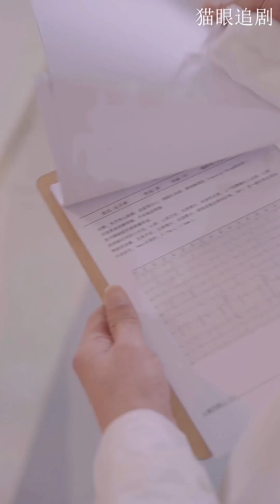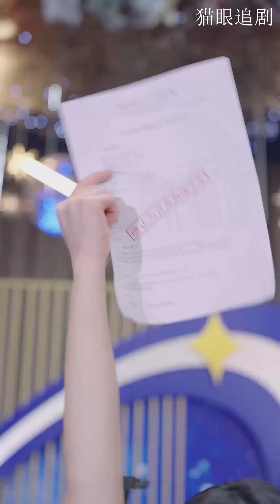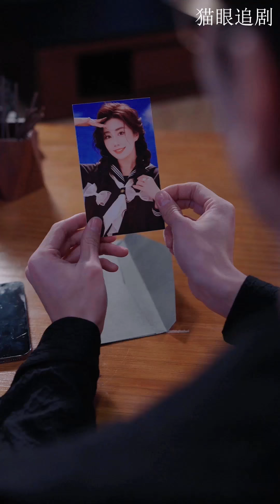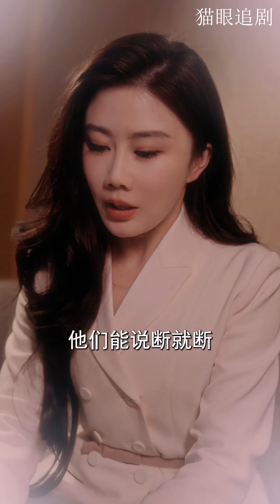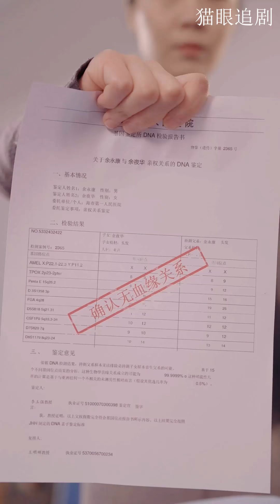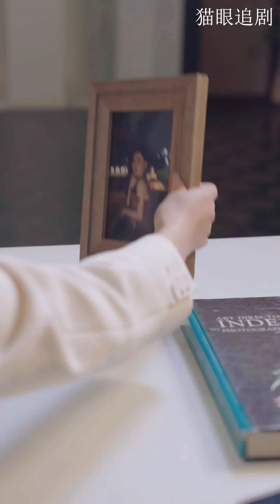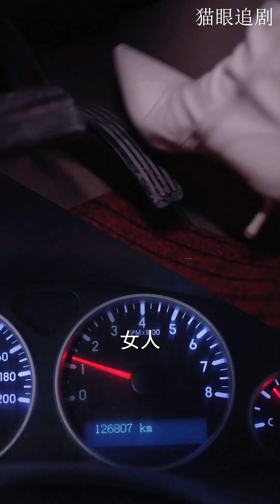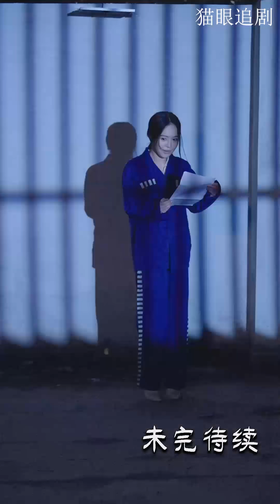一口气看完！大家都说她是假千金，众人都想践踏她，怎料她有着更强大的身份 🥰 中国电视剧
HEGSXM2-DJ-YQJTGBBZH